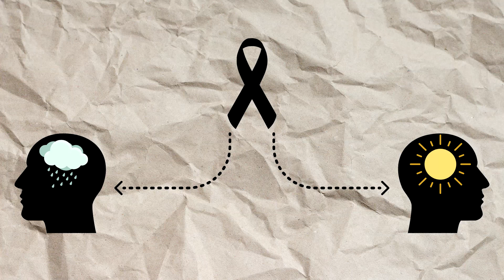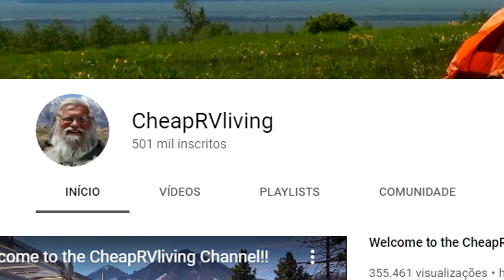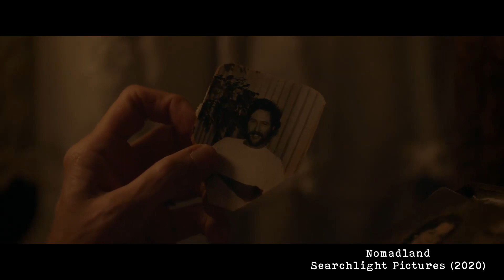Nomadland e a Jornada do Luto (final explicado) | ANÁLISE PSICOLÓGICA | Oscar 2021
Nomadland é um filme de 2020 que está concorrendo ao Oscar 2021 na categoria "Melhor Filme" e fala sobre luto, crise economica e vida na estada. Estrelado por Frances McDormand.